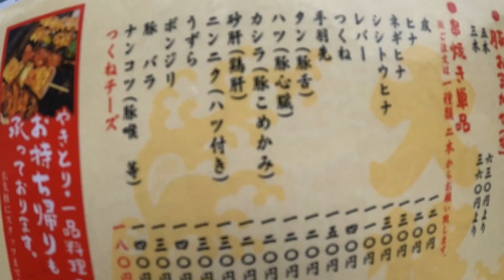Filipina family Vlog【 055 】Chicken BBQ YAKITORI 大将 TAISHO 高円寺 自閉症サヤカちゃん Autism Japinay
フィリピン国際結婚ファミリー